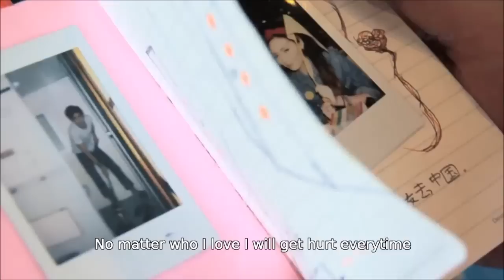Boris Zhivago--Deep in my heart--Short Extended Instrumental Vintage Mix--2014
Label by: Beach Club Records
Video Idee by: andre012al--Intro by:Mr McMex